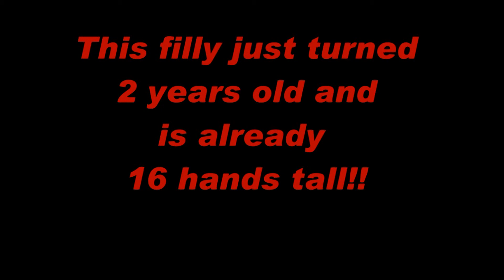2 year old American Saddllebred Filly For Sale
Contact Deanna Miller